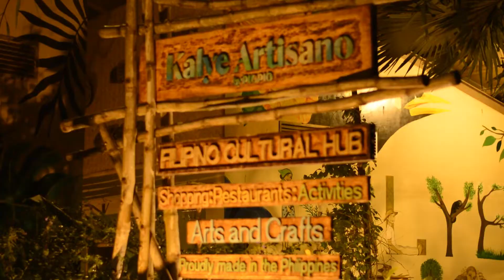Mike and the Wolf 2nd leg spotify launch at kalye artisano